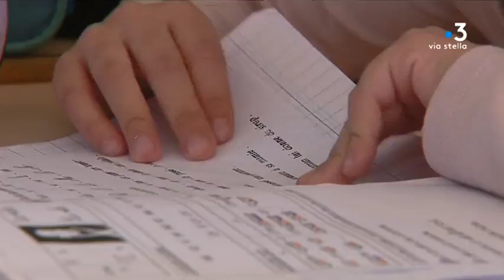Furiani : l’école U Rustincu s’agrandit pour dédoubler ses classes de CP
A deux semaines de la rentrée scolaire, la commune de Furiani a construit une extension de l'école U Rustincu. Objectif : appliquer l'une des mesures phares du quinquennat Macron, à savoir le dédoublement des CP dans les REP, ces zones de réseaux d'éducation prioritaire.

Intervenants - Antoinette Butelli, Ancienne déléguée des parents d'élèves de l'école // Francine Albertini, adjointe aux affaires scolaires de Furiani

Equipe - Mathilde Guyenot et Pierrick Nanini